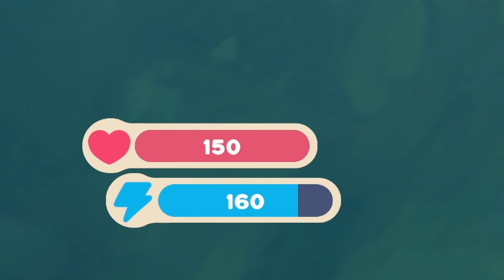The Ringtail Mischief Strikes Again • Slime Rancher 2 - 17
In this video, we're playing Slime Rancher 2! If you enjoyed the first Slime Rancher game, you're going to love this sequel!

This Slime Rancher 2 Let's Play is a recording of my playthrough of the game on the PC. Join me as I explore the game world, dodge through feral slimes, and try to survive plortonomics!

(I do not financially benefit from you purchasing anything from these links)

Steam Page Description -
"Slime Rancher 2 is a sequel to the award-winning, smash-hit original that has been enjoyed by over 15 million fans worldwide. Continue the adventures of Beatrix LeBeau as she journeys to Rainbow Island, a mysterious land brimming with ancient technology, unknown natural resources, and an avalanche of wiggling, jiggling, new slimes to discover.

As Beatrix attempts to unravel the island's secrets and uncover its true purpose, she'll build, ranch, and farm within a beautiful conservatory, whose sparkling glass walls give her a full view of the prismatic paradise she now calls home."